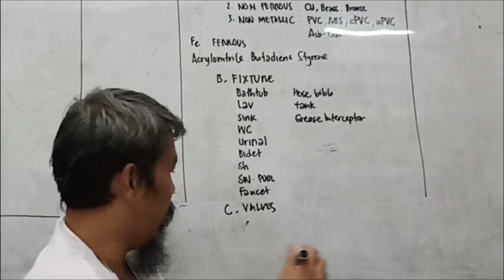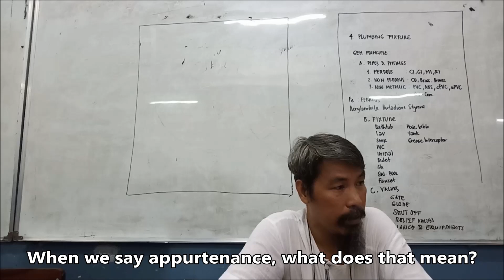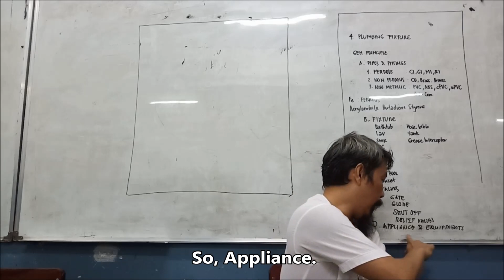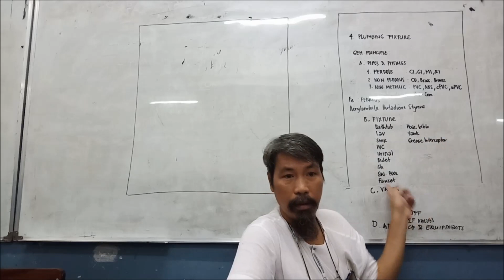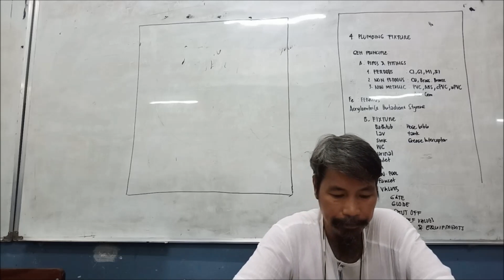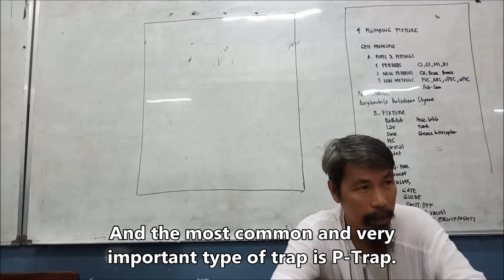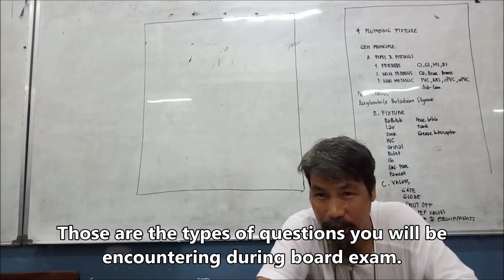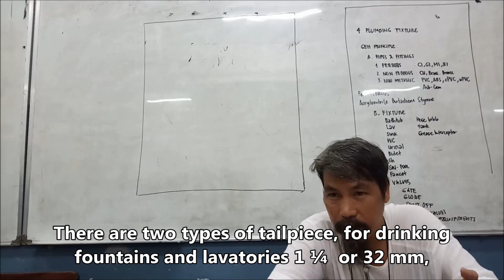CE526 Sanitary FirePro & Plumbing || NPCP ch4: Plumbing Fixture Part 3 || Master Plumber Board Exam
Courtesy of Civil Engineering students from Taguig City University ( TCU ) College of Engineering and Technology ( CET )

A. Directors
Cahigan, Jessica
Cariaga, JM
Nebril, John Mark
Paglinawan, Angelica
Dacumos, Earl Gerard
Iglesia, Elaine

B. Schedulers
Creo, Pauline
Dequit, Harvey
Doron, Meriejane Joy
Tapalla, Neil bernard

C. Video Editors
Estrellanes, Roberto
Impas, Stevenson
Mamantal, Sahara
Sabal, Hassim
San Juan, Merry Angel

D. Sound Editors
Bogabil, Ralph
Flores, Nelice
Gelogo, James Nico
Tecling, Fransisco

E. Subtitle Editors
Afan, Joseph Paul
Consigo, Ethel
Dela Fuente, Lionel
Deroca, Ivie
Sarcia, Paolo

F. Uploaders
Candido, Hera Jane
Espares, Marisol
Kasim, Princess Kate
Perez, Danice Anne